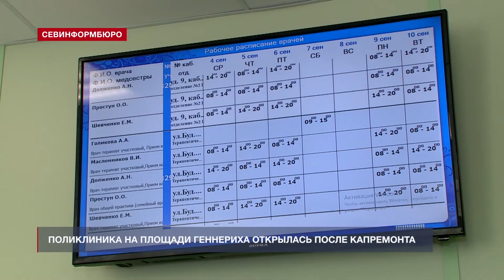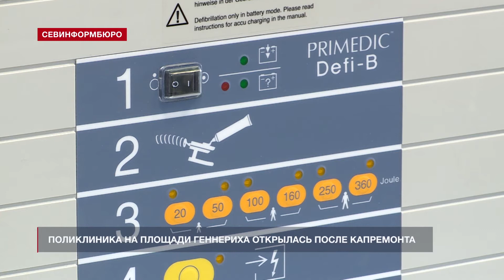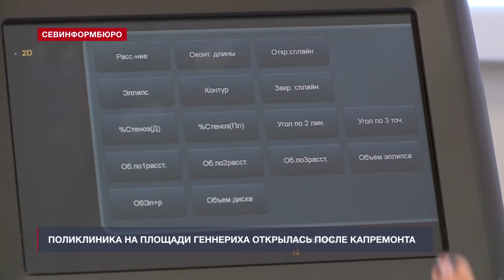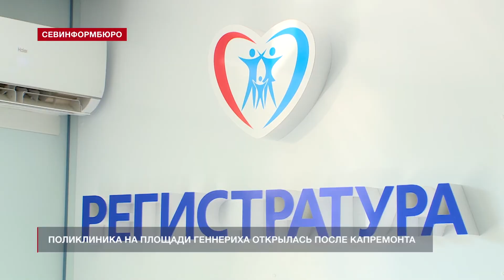Поликлиника на площади Геннериха открылась после капремонта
В Севастополе продолжается модернизация медицинских учреждений. После капитального ремонта открылась поликлиника № 5 на площади Геннериха. Она обслуживает около 29 тысяч жителей Нахимовского района города. Теперь врачи принимают пациентов в светлых, комфортных кабинетах, оснащенных современным медицинским оборудованием. Капитальный ремонт длился 10 месяцев и обошелся городу в 40 миллионов рублей.